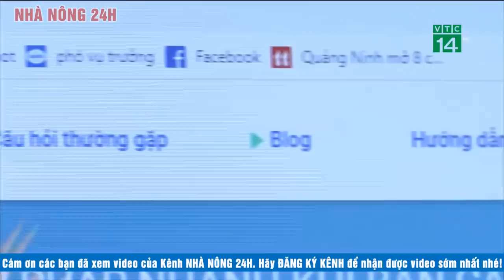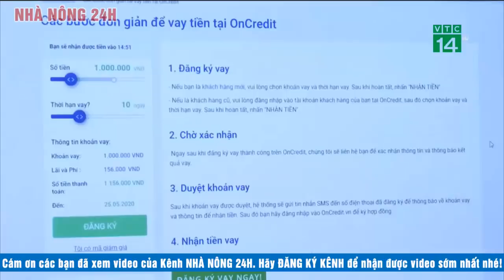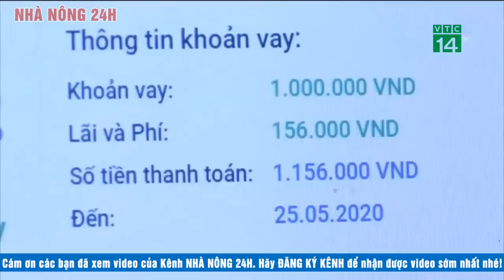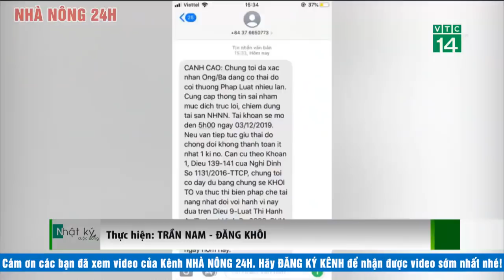Tin tức | Tin tức 24h mới cập nhật trưa 17/5 | Tin tức buổi trưa | NHÀ NÔNG 24H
Tin tức | Tin tức 24h mới cập nhật trưa 17/5 | Tin tức buổi trưa | NHÀ NÔNG 24H gồm những tin chính sau:
• Quốc hội sẽ bỏ phiếu kín miễn nhiệm phó thủ tướng Vương Đình Huệ
• Nhiều người dân bỗng nhiên bị đòi tiền kiểu quấy rối, dọa dẫm khi vay tiền online
• Đa dạng giải pháp kích cầu du lịch
• Cao tốc bắc nam tiết kiệm được gần 20.000 tỷ đồng
• Hà Nội kích hoạt 4 trạm đếm xe tại đường vành đai 3 trên cao
• Hà Nội sẽ lắp camera giám sát tại các điểm nóng về ùn tắc giao thông
• 102 ngày đêm hoàn thành dự án nhà máy điện mặt trời Trung Nam – Thuận Nam
• Nghệ An: Biểu dương các điển hình, học tập làm theo lời Bác